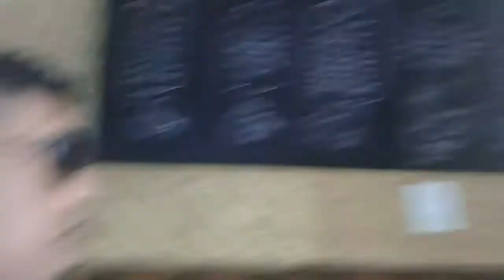Hotel Grand Tjokro, Jl.Cihampelas Bandung, 18 April 2018